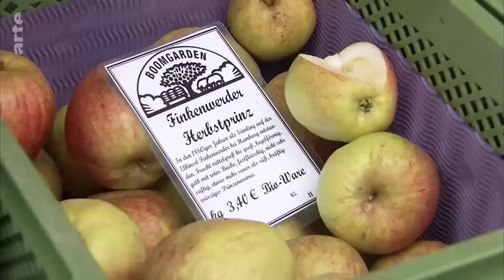Warum die Sortenvielfalt beim Apfel erhalten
Eckhart Brandt
Das BOOMGARDEN-PROJEKT propagiert die Erhaltung der regional-typischen Obstsorten in Hochstamm-Obsthöfen.

Da diese Form des Obstbaus für den Erwerbsobstbau unrentabel geworden ist, muss der Hochstamm-Obsthof zumindest exemplarisch an einigen Orten erhalten werden, wo vordergründige Rentabilität und Wirtschaftlichkeit nicht die dominierende Rolle spielen.